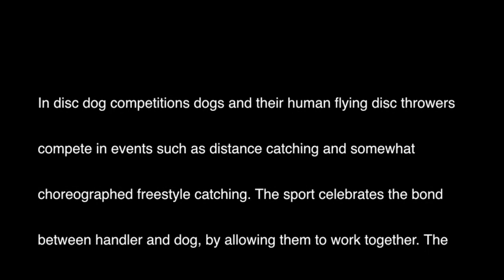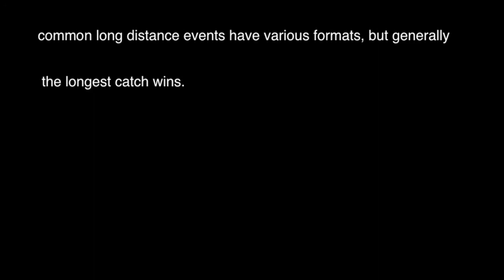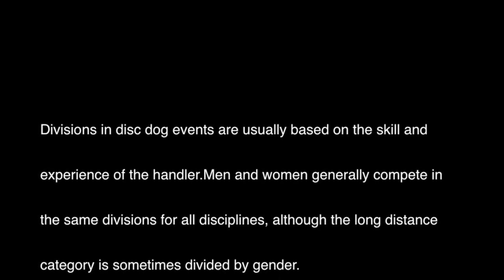Disc Dogs Take Flight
Disc dog is the more generic name for what is commonly called Frisbee dog. In disc dog competitions, dogs and their human flying disc throwers compete in events such as distance catching and somewhat choreographed freestyle catching. The sport celebrates the bond between handler and dog, by allowing them to work together. The term "disc" is preferred because "Frisbee" is a trademark (held by Wham-O) for a brand of flying disc.